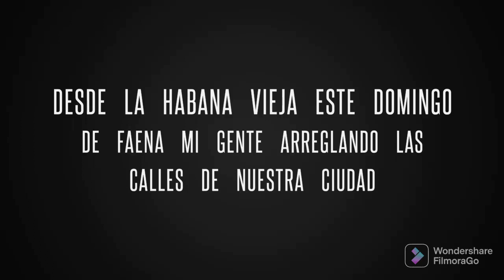En pleno DOMINGO así está CUATRO CAMINOS 😱👆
Saludos mi gente linda. Excelente domingo para todos. Acabo de pasar por CUATRO CAMINOS y MIREN con lo que me he ENCONTRADO caballero, los trabajadores en plena faena ARREGLANDO las CALLES de mi CIUDAD.